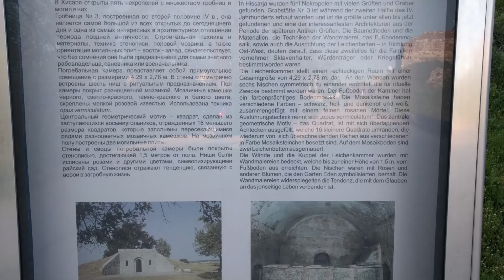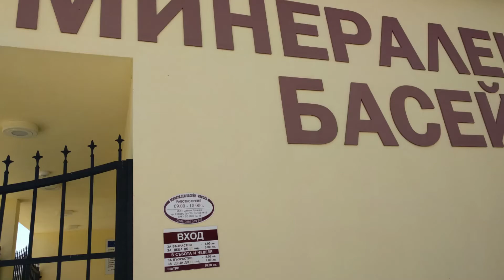HISARYA 2017 . ilus väike Bulgaaria linnake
Hisarya linn on pannud aluse Bulgaaria organiseeritud balneoteraapiale. 1882. aastal andis Ida-Rumelia valitsus välja Hissari vannide käituseeskirjad.
22 mineraalveeallikast on - 16 looduslikku ja 6 sügavpuuritud.
Hisarya mineraalvett kasutatakse nii neeru-uroloogiliste, sapi-, seedetrakti- kui ka maksahaiguste joogiraviks, aga ka suplemiseks lihasluukonna, ainevahetuse ja endokriinsüsteemi haiguste ning günekoloogiliste haiguste raviks. .